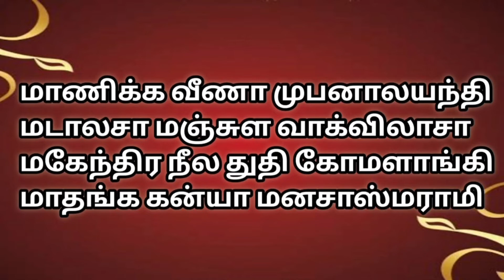manikka veena slokam by geetha sundar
manikka veena slokam by geetha sundar and nithyashree

HAI VIEWERS THIS CHANNEL HAS CREATED  FOR WHOEVER WANTS TO LEARN MUSIC VERY SIMPLY AND QUICKLY..ALL CLASSES REGARDING KEYBOARD BOTH WESTERN AND CLASSICAL, CARNATIC, VOCAL, TABLA, VEENA AND VOICE PRACTICES  CINEMA SONG HAS BEEN TAKEN WITH SIMPLE METHOD.. DO SUBCRIBE AND MAKE TOUCH WITH US...